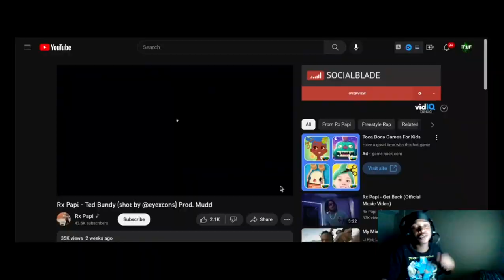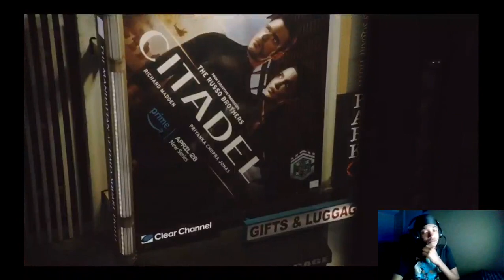Rx Papi - Ted Bundy ( Twenty1Funny Reacion )